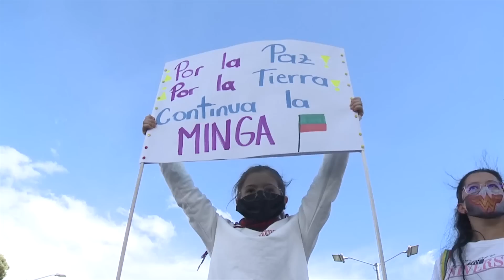¡URIBISMO HUMILLADO! PETRO SIGUE RECIBIENDO RECONOCIMIENTOS INTERNACIONALES: OCDE APOYA SUS REFORMAS